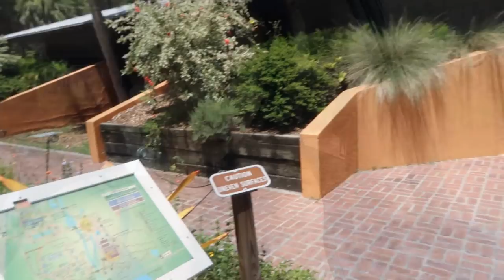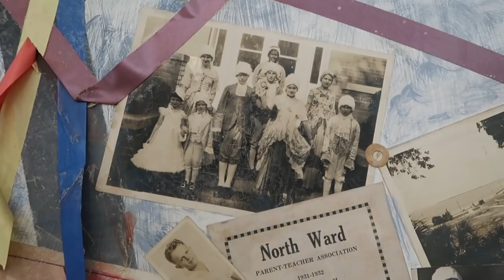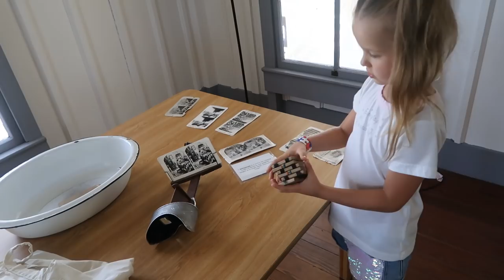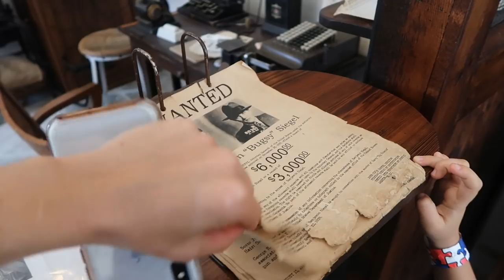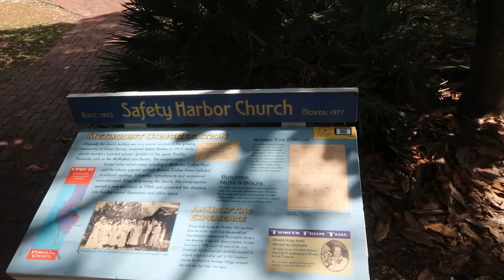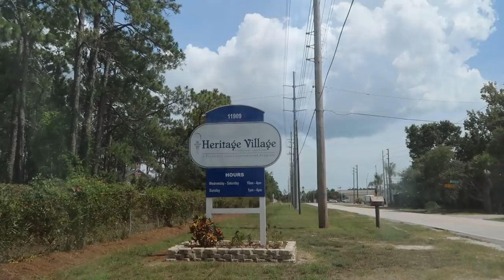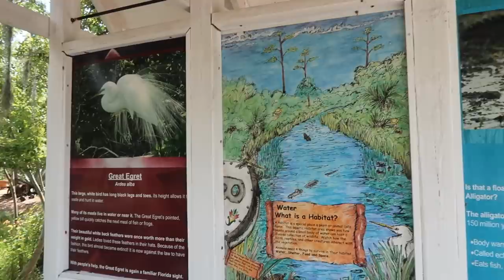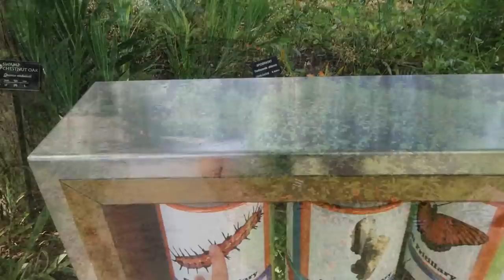ФЛОРИДА ТАМПА ДЕРЕВНЯ НАСЛЕДИЯ И БОТАНИЧЕСКИЙ САД ФЛОРИДЫ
Привет-Привет) Меня зовут Женя Гейн, продолжаю снимать влоги из США, в этот раз мы посетили Heritage Village и